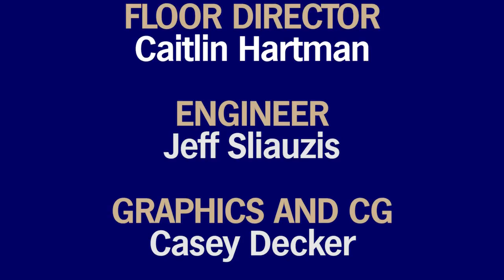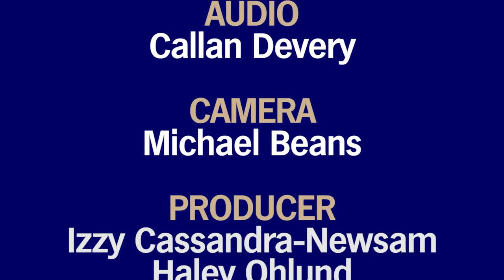Colonial Crossfire 4. 20. 18